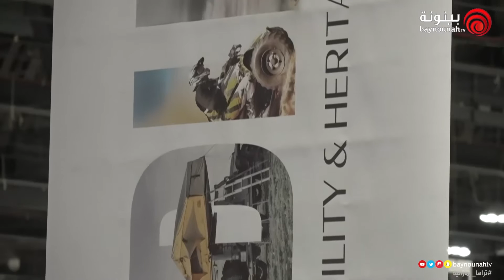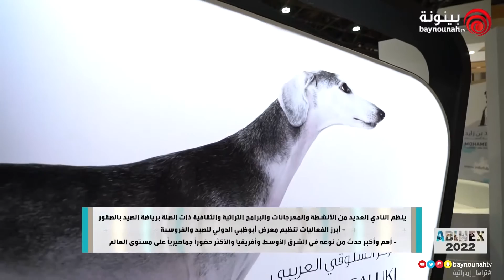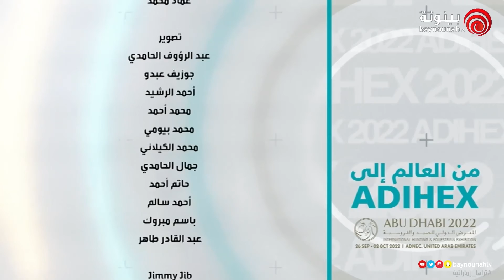الحلقة الثالثة | برنامج "من العالم إلى آيديكس"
الحلقة الثالثة | برنامج "من العالم إلى آيديكس" - مهرجان آيديكس 2022